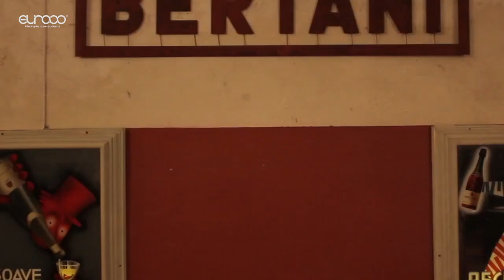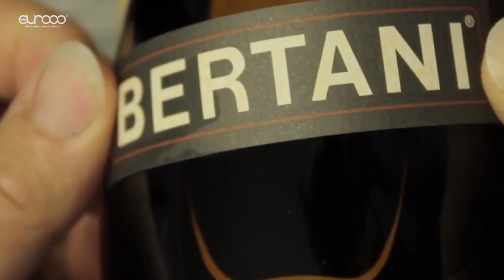Bertani | 100% Italian Wine - A love story for over a Century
Love Italian Wine and Luxury Lifestyle? You should know Eurooo, the most complete online platform for furniture and decoration of a high standard. Visit eurooo.com and find more for your Luxurious lifestyle!